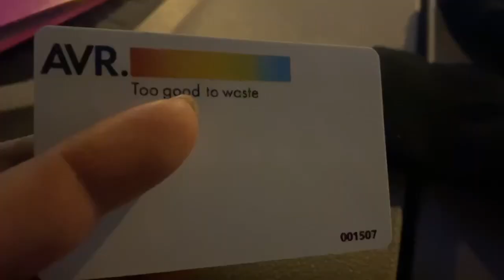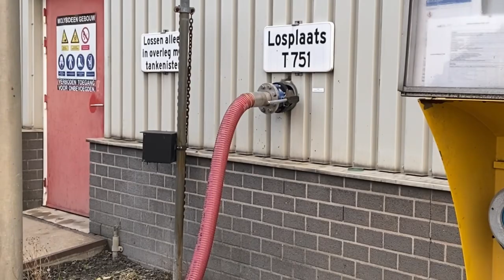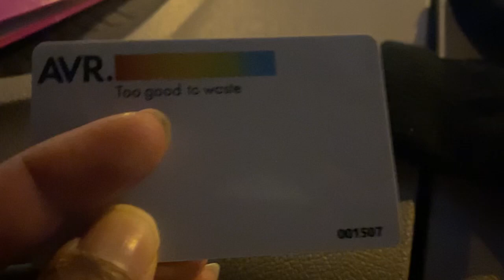VIM TRABALHAR HOJE NO AVR FÁBRICA DE RECICLAGEM